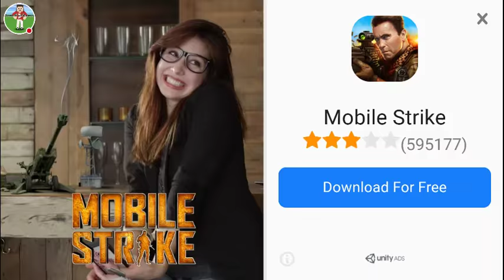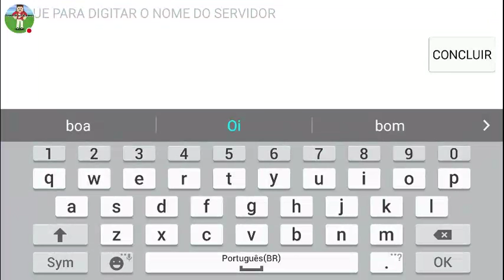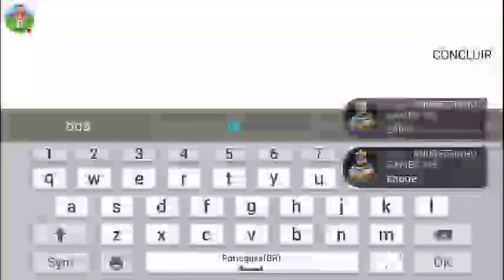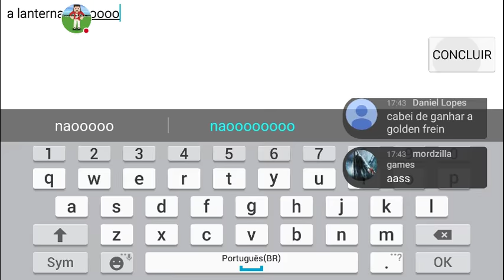LIVE DO ESPECIAL 300 INSCRITOS!!!!!!!!!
livesstream de pixel gun - especial 300 inscritos